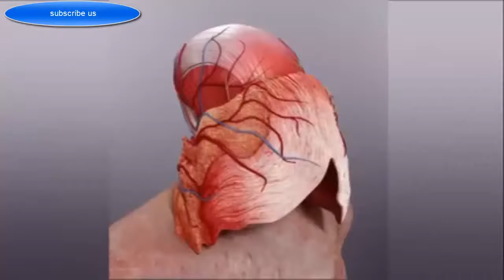Clearing Blocked Artery Withe Surgery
Blocked Coronary Arteries
How Coronary artery bypass surgery works
Clearing Blocked Artery With Surgery
Remove Heart Artery Blockage
Repairing a blocked artery
we are uploding evry day best and top technology and science video we are only want from you people subscribtion .when the video is most attracted for yoe then please like my video
"Science, technology, society and environment education", originates from the science technology and society movement in science education. This is an outlook on science education that emphasizes the teaching of scientific and technological developments in their cultural, economic, social and political contexts. In this view of science education, students are encouraged to engage in issues pertaining to the impact of science on everyday life and make responsible decisions about how to address such issues
The STS movement has a long history in science education reform, and embraces a wide range of theories about the intersection between science, technology and society . Over the last twenty years, the work of Peter Fensham, the noted Australian science educator, is considered to have heavily contributed to reforms in science education. Fensham's efforts included giving greater prominence to STS in the school science curriculum . The key aim behind these efforts was to ensure the development of a broad-based science curriculum, embedded in the socio-political and cultural contexts in which it was formulated. From Fensham's point of view, this meant that students would engage with different viewpoints on issues concerning the impact of science and technology on everyday life. They would also understand the relevance of scientific discoveries, rather than just concentrate on learning scientific facts and theories that seemed distant from their realities . However, although the wheels of change in science education had been set in motion during the late 1970s, it was not until the 1980s that STS perspectives began to gain a serious footing in science curricula, in largely Western contexts . This occurred at a time when issues such as, animal testing, environmental pollution and the growing impact of technological innovation on social infrastructure, were beginning to raise ethical, moral, economic and political dilemmas . There were also concerns among communities of researchers, educators and governments pertaining to the general public's lack of understanding about the interface